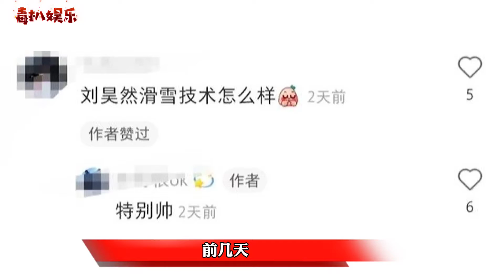偶遇王宝强刘昊然！两人一起滑雪，素颜略显沧桑？